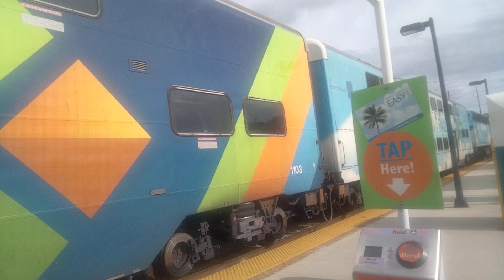Tri Rail SB P681 leaves Hialeah market 8-31-24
We are back in miami.